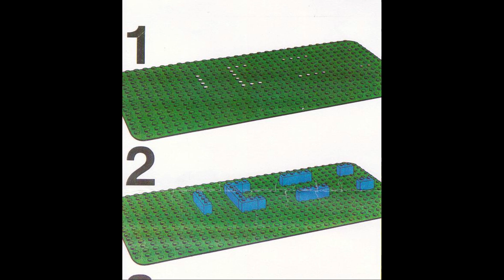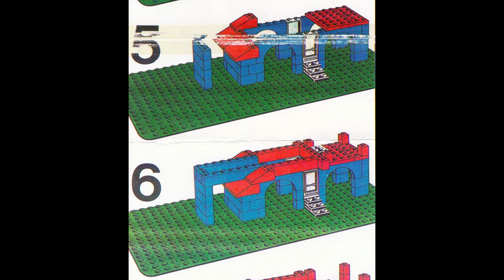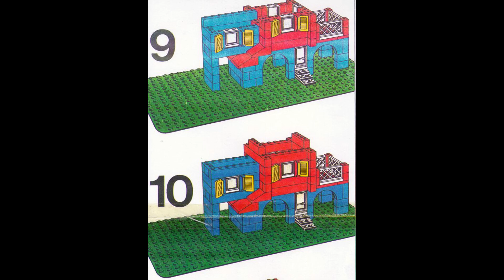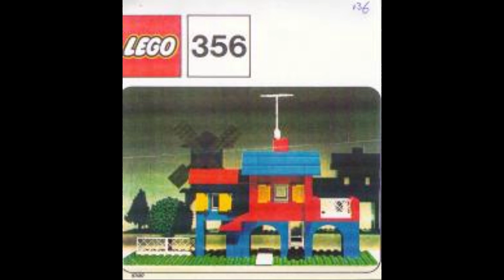356 Instrucciones para LEGO Villa Italiana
356 Instrucciones para LEGO Villa Italiana